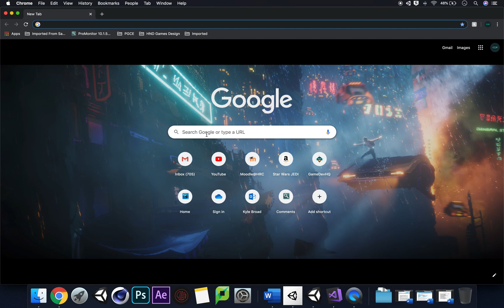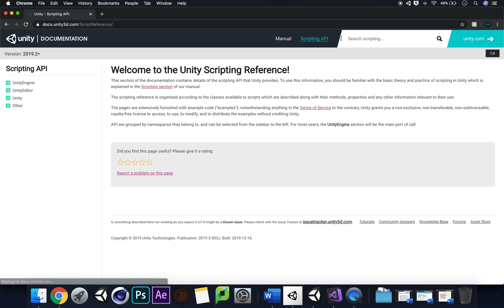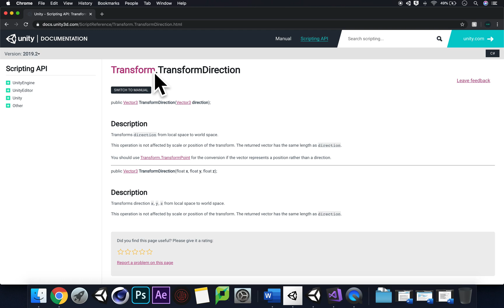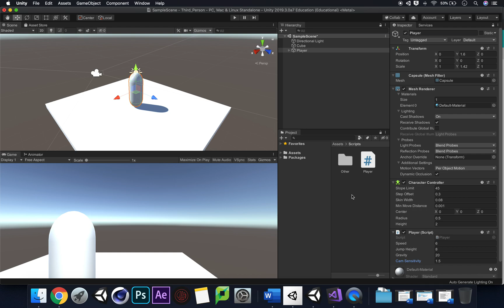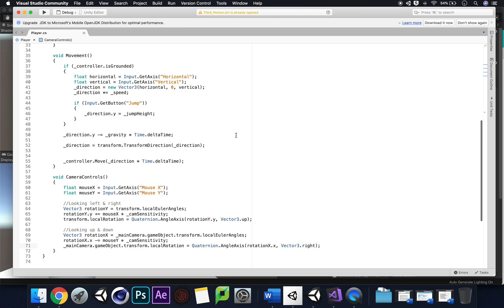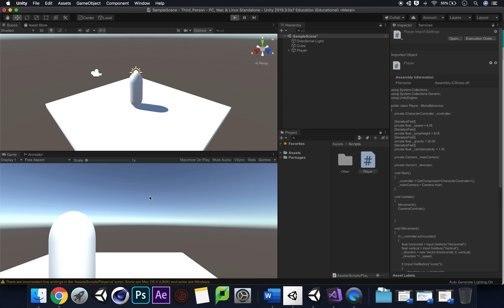Unity3D: Creating a Third-Person Shooter (Part 3)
In this session, we're cleaning up some bits from Part 2 and adding some nice little touches to complete our Third-Person controller and camera controls.